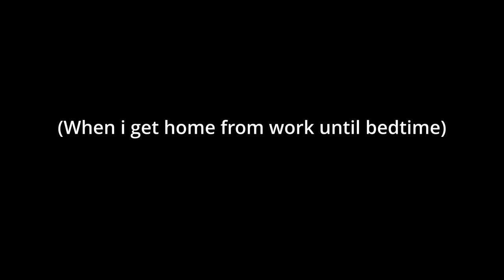Minecraft server season 2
Minecraft server season 2 goes monarchy mode.
This time we got a monarchy government, guards and some public buildings like a castle, courthouse and a prison for the baddies.